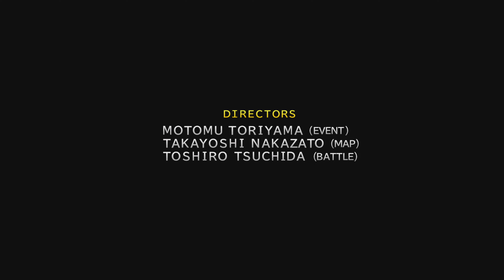Die ewige Stille !!! | Final Fantasy X #76 [ENDE]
Achtung: Das Ende von Final Fantasy X wurde bei mir nicht aufgezeichnet. Hier findet ihr das Ending: